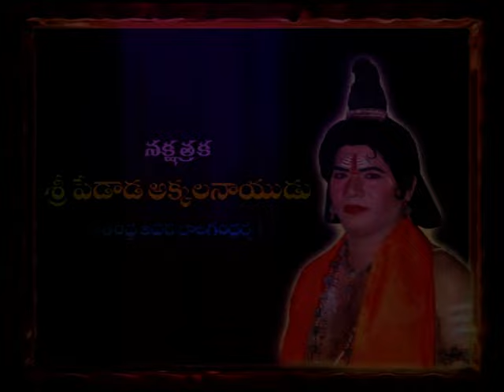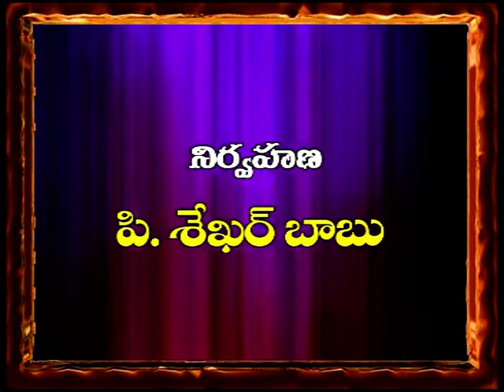SATYA HARISCHANDRA DRAMA ll SRI MATHA ll POWRANIKA PADYA NATAKAM ll Musichouse27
Satya Harischandra Natakam
Lyrics : Traditional
Composer : Patnana Sekhar Babu
Singer : Kavali Subbaraju
Harischandra : Kavali Subbaraju
Chandramathi : Kilaru Lakshmi
Nakshathrakudu : Pedada Akkalanaidu
Viswamithra : Bagadi Ramachandranaidu
Satyakeerthi : Bagadi Vijayasai
Mathangi Kalahakanti : Pendyala Lalitha
Lohidasudu : Pedada Saikumar
Pouranika Drama
For Sri Matha music Vizag (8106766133)

4. Sri Matha Music Facebook

5. Sri Matha Music Youtube videos

MusicHouse 27 does not support any illegal activities these videos is only for video log and Entertainment and giving Updates purpose please share this to your peoples and like and comment.